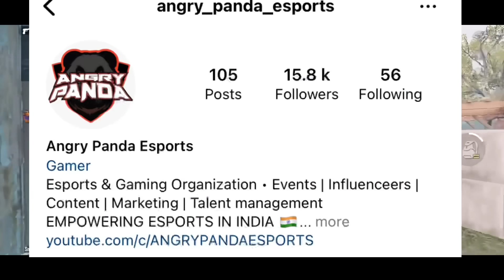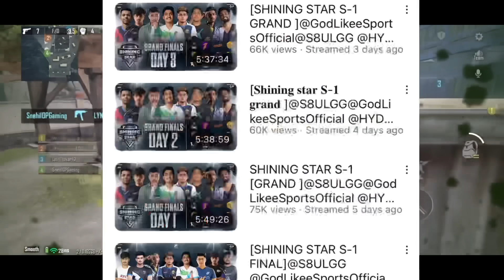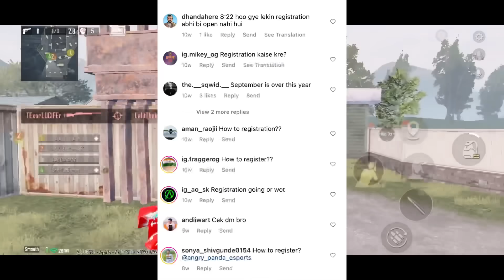Dark Reality Of T1 Organisations! How They Loot Money From Underdogs!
The LEGENDS Who BEAT CHINESE PROS Like They Were Kids But Got Forgotten!

Style - Classic

Server - Asia

Tags